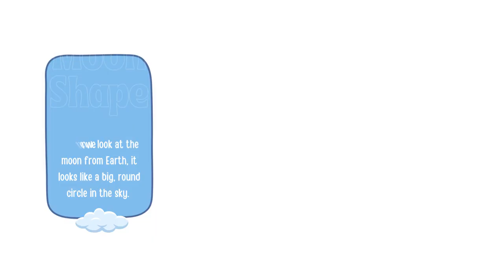The Moon: Our Nighttime Friend in the Sky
🌙 Welcome to JoyHopKids, where we explore the wonders of the universe! 🚀 In this exciting video, we're diving into the fascinating world of "The Moon: Our Nighttime Friend in the Sky." 🌟

🌌 The moon has been a source of wonder and inspiration for humans for centuries. From ancient myths and legends to modern scientific discoveries, the moon continues to captivate our imaginations.

1️⃣ The Phases of the Moon: Learn about the different phases of the moon, from the full moon to the new moon, and how they are formed.
2️⃣ The Moon's Impact on Earth: Discover how the moon influences tides, animal behavior, and even our own emotions.
3️⃣ Moon Exploration: Dive into the history of moon exploration, from the Apollo missions to current plans for future lunar missions.
4️⃣ Lunar Myths and Legends: Explore the rich cultural significance of the moon in myths and legends from around the world.

Examples:
🌕 Did you know that the full moon has been associated with werewolves and strange behavior for centuries?
🌊 The gravitational pull of the moon is responsible for creating the tides in our oceans.

🪐 Watching this video will not only expand your knowledge of the moon but also inspire you to look up at the night sky with a sense of wonder and curiosity.

🚀 Join us on this cosmic journey as we explore the mysteries of the moon and unlock the secrets of the universe together.